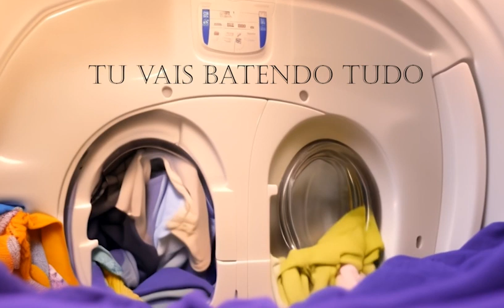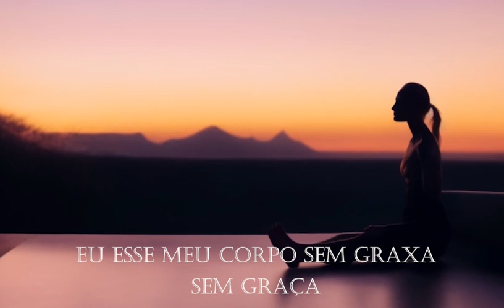A Lavadeira doméstica e a Lavadeira elétrica